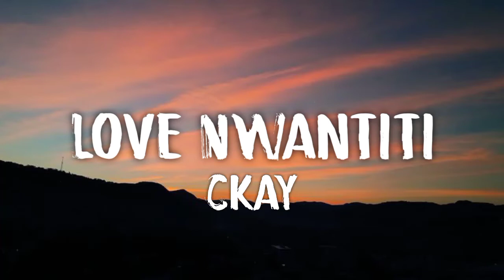CKay - Love Nwantiti (letra/lyrics)